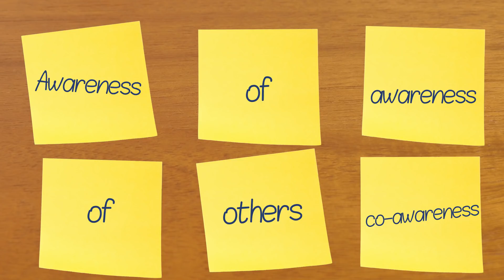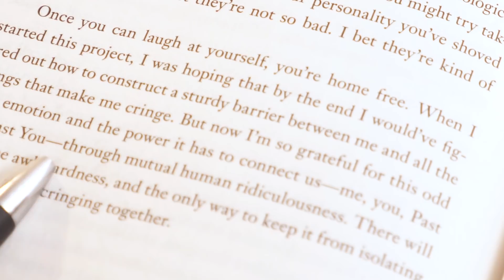The Upside of Being Awkward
The science of awkwardness. Hi.
Want to get my new email newsletter? Okay
Cringeworthy: A Theory of Awkwardness, by Melissa Dahl

We can all be pretty awkward. Right? Here we cover the psychology of awkwardness. But it's not all bad news. It’s a good thing that we’re aware of ourselves and care about how others perceive us. Feeling awkward can push us to sharpen our social skills. 👌

This episode was written by Bahar Gholipour, filmed by Dominique Taylor, edited, hosted and produced by Vanessa Hill.

Emergence of self-awareness and co-awareness in babies:
Rochat, P., Broesch, T., & Jayne, K. (2012). Social awareness and early self-recognition. Consciousness and cognition, 21(3), 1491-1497.

Gilovich, T., Medvec, V. H., & Savitsky, K. (2000). The spotlight effect in social judgment: An egocentric bias in estimates of the salience of one's own actions and appearance. Journal of personality and social psychology, 78(2), 211.

Brooks, A. W. (2014). Get excited: Reappraising pre-performance anxiety as excitement. Journal of Experimental Psychology: General, 143(3), 1144. ttps://

Awkward: The science of why we're socially awkward and why that's awesome by Ty Tashiro